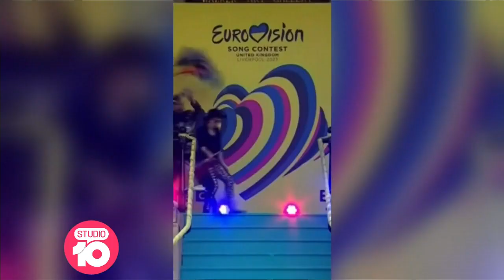Voyager On Competing In Eurovision For Australia | Studio 10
Meet Voyager, the Perth metal that will represent Australia with their song 'Promise' at the 2023 Eurovision Song Contest!

Start your day with a dose of sunshine 🌞 and join the feelgood fun 🙌 with Angela Bishop, Narelda Jacobs, and Tristan MacManus every weekday from 10am on Network 10 Australia!